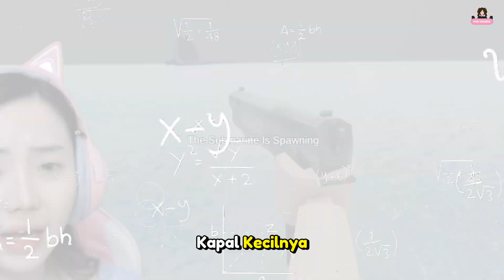Tolong !! Aku Di Serang El Grand Maja - Roblox Indonesia